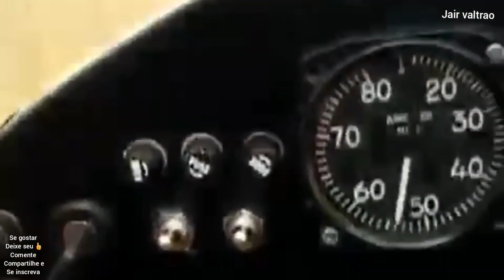quanto mais a gente resa..🤦‍♂️🤣🤣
aí meus amigos  é hora d alegria  é hora d diversão  com nossos heróis .trasendo pv6 meus amigos  mais um vidinho com esses heróis em é puuuts diversão 😁🤣 já agradecendo aqui a colaboração da galerinha ds GPS portal dos canavieiros gp os valtreiros GP multimarcas e GP os muierengos do AGRO  gp os brutos da agricultura  se faltou mencionar mais alguém deiche nos comentários espero q gostem aí galerinha se inscrevao no meu canal do YouTube e me sigao lá no meu Instagram e Facebook abcao a tds